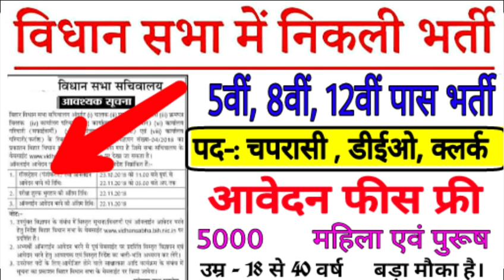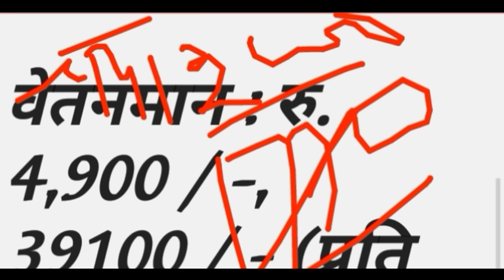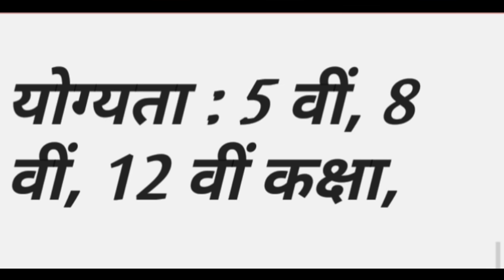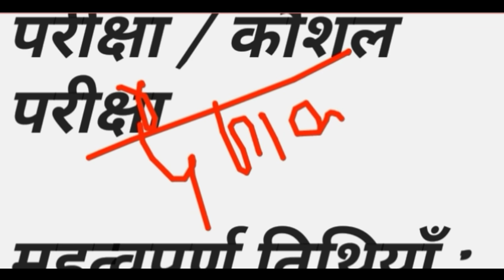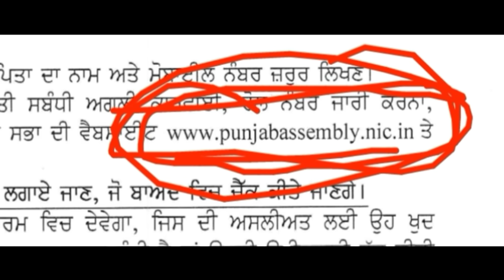विधान सभा में आई भर्ती 2020 / सचिवालय भर्ती 2020 / Vidhan Sabha Recruitment / Vidhan Sabha vanacay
Chhattisgarh vidhan sabha Recruitment 2019! CG Vyapam!, Vidhan sabha bharti 2019, vidhan sabha bharti 2019 uttar pradesh vidhan sabha bharti 2019 maharashtra vidhan sabha bharti 2019 delhi vidhan sabha bharti 2019

Up vidhansabha 2019, mp vidhansabha 2019, hariyana vidhansabha 2018, bihar vidhansabha 2019, राजस्थान विधानसभा भर्ती 2019, हिमाचल प्रदेश विधानसभा भर्ती 2019
Top 10 Government jobs 2019 Top 10 Government job 2019 Latest Govt Jobs 2019 Sarkari Naukri Rojgar Samachar Government jobs in January 2019 Top 10 Government Jobs For 12th Pass Students Top 10 Highest Paying Government Jobs List Government Jobs In January 2019 All India Govt Jobs 65,000+ Posts Sarkari Naukri